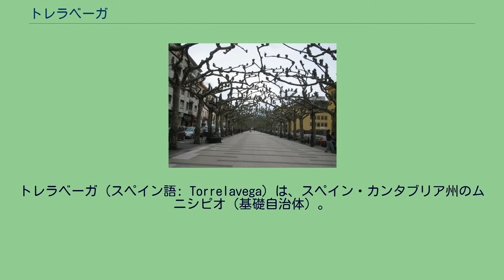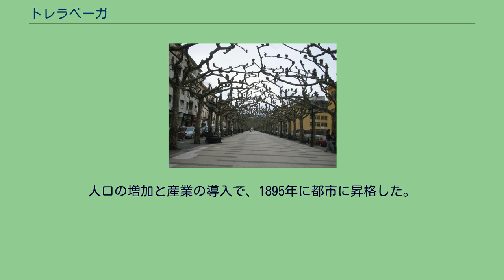トレラベーガ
トレラベーガ（スペイン語: Torrelavega）は、スペイン・カンタブリア州のムニシピオ（基礎自治体）。
ビスケー湾のカンタブリア海沿岸から8km内陸にある。
ベサヤ川流域のベサヤ地方の中心地である。
シエラリャーナ地域病院、カンタブリア大学のキャンパスがある。
カンタブリア沿岸の地域とほぼ同等に、年間通じて穏やかな気温である。
最高気温が33℃を超えることがない一方、年間最低気温は5℃を下回ることがない。
雨が豊富なカンタブリアにあるため、年間の降水量は1,000mmから1100mmである。
トレラベーガは、13世紀のカスティーリャ王アルフォンソ11世時代にガルシ・ラソ1世・デ・ラ・ベーガ(Garci Lasso I de la Vega)によってつくられた。
現在の名は最初のエポニムであるトレ・ラ・ベーガ(Torre de la Vega)を短縮したものである。
ベーガの城または塔は、ガルシ・ラソ2世の娘で、サンティリャーナ侯爵イニーゴ・ロペス・デ・メンドーサの生母レオノールが建てた。
中世以来、トレラベーガは重要な農業中心地であった。
人口の増加と産業の導入で、1895年に都市に昇格した。
スペインを代表するアナルコ・サンディカリズム労働組合のCNTは、トレラベーガに本部を置いている。